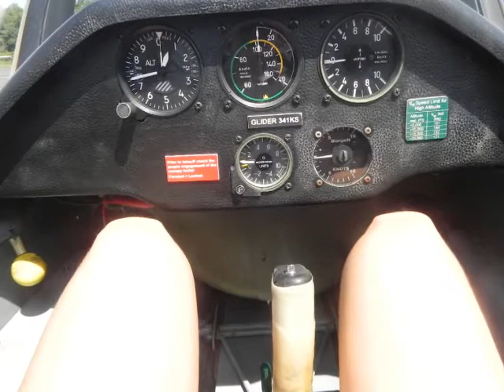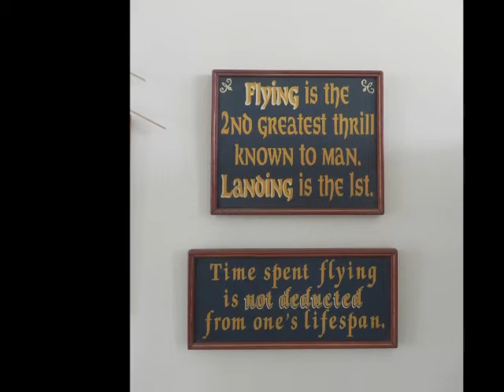Spread your love and fly...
Flying over Front Royal, VA.-